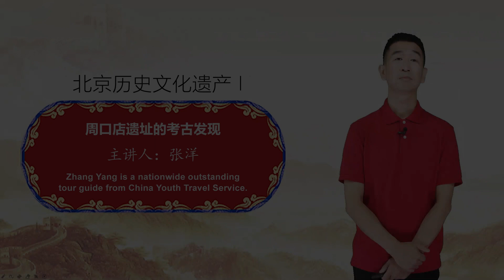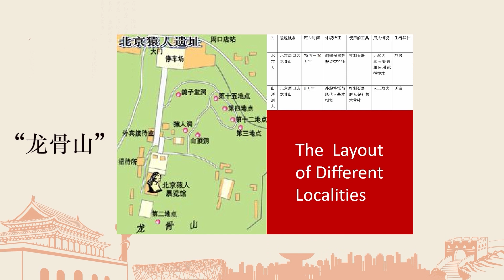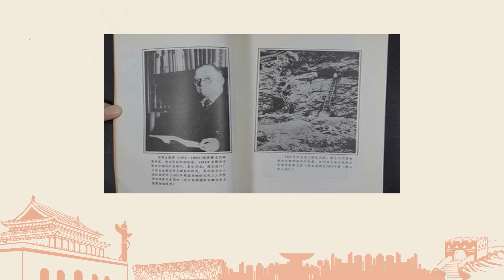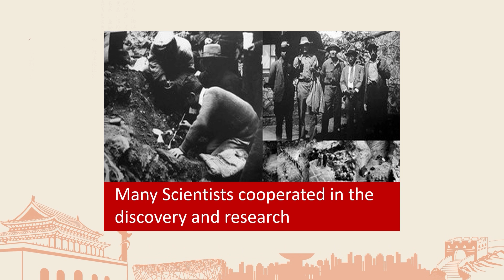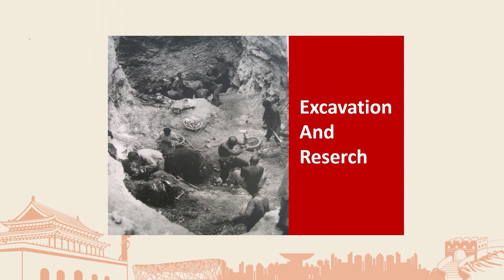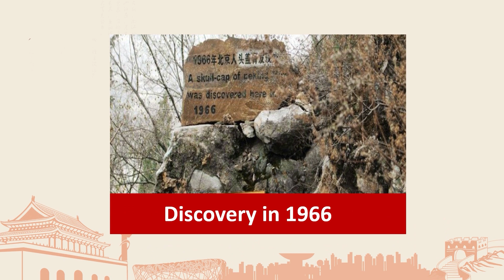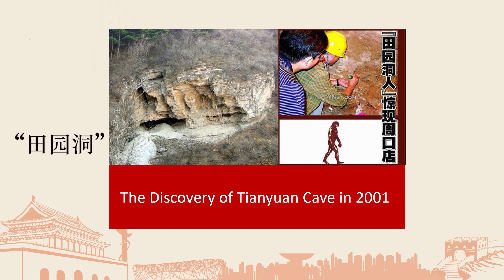Zhoukoudian Peking Man Site